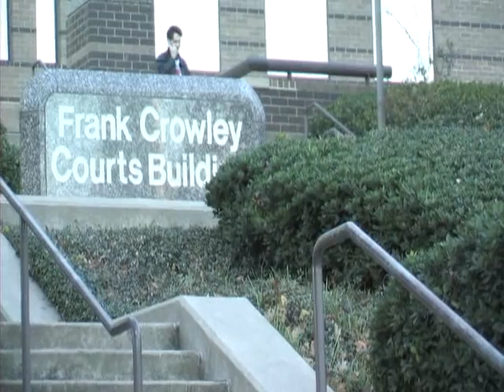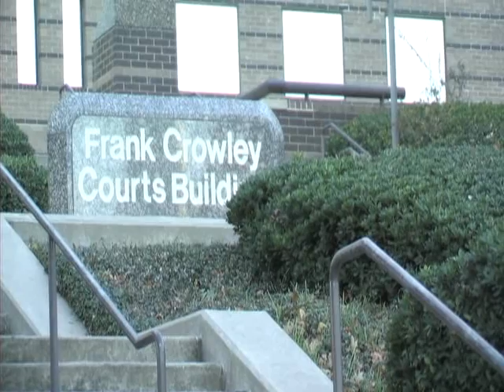DMN and Courthouse BRoll